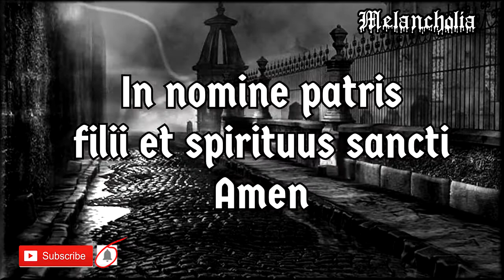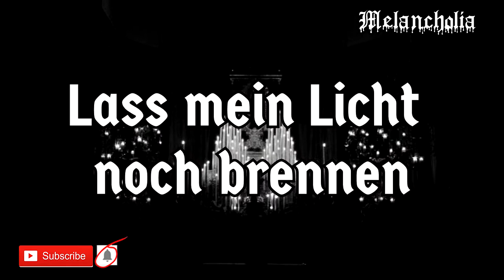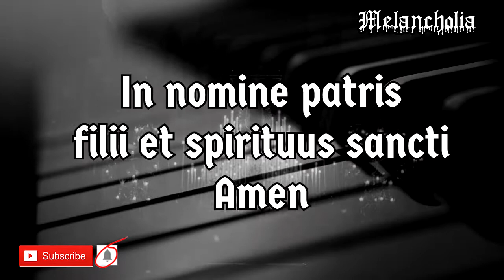►Melancholia | Requiem | LACRIMOSA COVER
Requiem |
Original lyrics and music by Tilo Wolff
 Voices & version by H. Aaron Belmonte